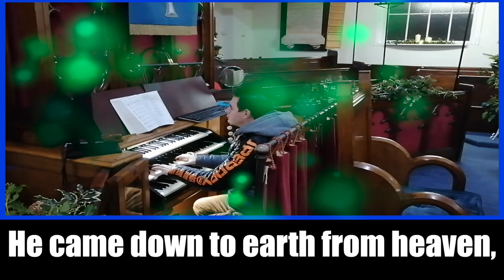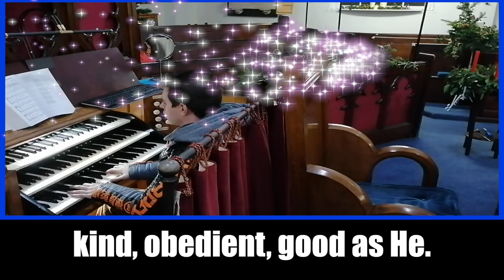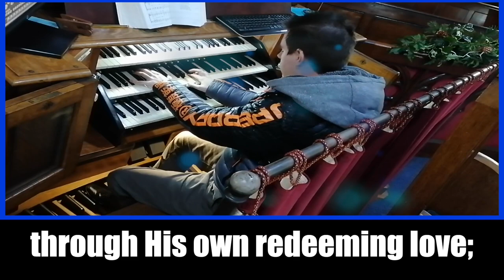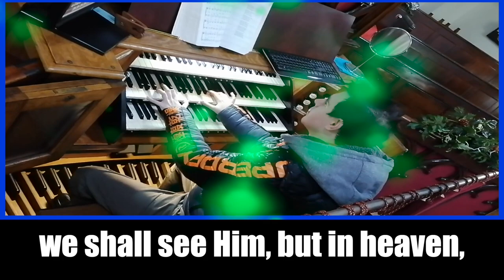Once In Royal David's City - With Lyrics - Church Organ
Today, I will be playing Once In Royal David's City on the church organ. It is a wonderful Christmas hymn and I hope you enjoy it!

If you did enjoy this video, please leave a like and subscribe to my channel (it is free)  😀 You can be notified of my future videos by clicking on the bell and selecting ''All''. 😀🎹♫